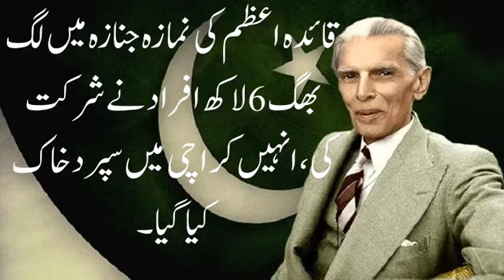Let's Celebrate the Birthday of Founder of Pakistan | Father of the Nation Muhammad Ali Jinnah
Dear viewers,

Let's tribute to the Founder of Pakistan, Father of the Nation Quaid e Azam Muhammad Ali Jinnah on his 144th Birthday.